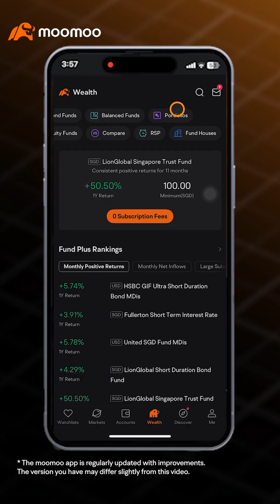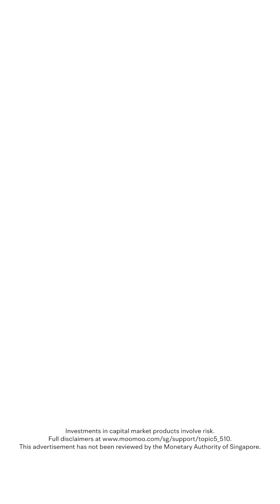AI is more than just a trend—it's reshaping industries in 2025 and beyond.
Explore the risks, opportunities, and key players driving this tech revolution.